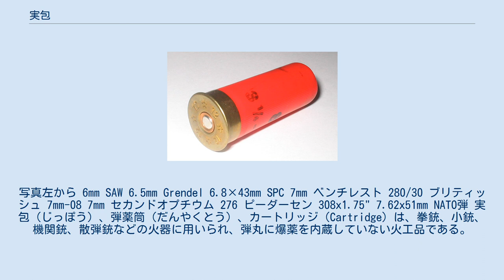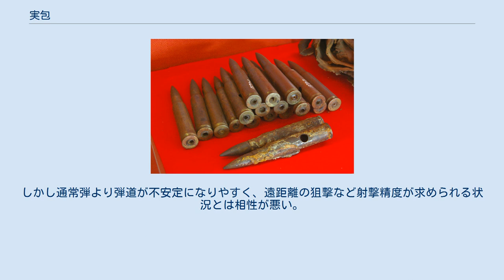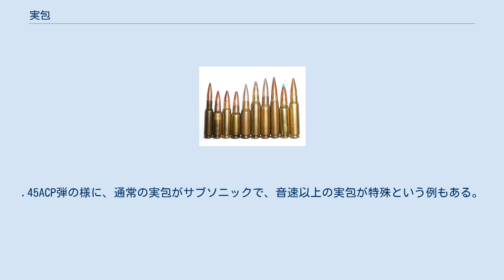実包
写真左から 6mm SAW 6.5mm Grendel 6.8×43mm SPC 7mm ベンチレスト 280/30 ブリティッシュ 7mm-08 7mm セカンドオプチウム 276 ピーダーセン 308x1.75" 7.62x51mm NATO弾 実包（じっぽう）、弾薬筒（だんやくとう）、カートリッジ（Cartridge）は、拳銃、小銃、機関銃、散弾銃などの火器に用いられ、弾丸に爆薬を内蔵していない火工品である。
弾薬の一種であることから、弾薬と呼ばれる場合もある。
散弾銃用の実包は、装弾（そうだん）とも呼ばれる。
 猟銃用の実包は、かつては消費者自身が製作するもの（リロード弾）がほとんどであったが、現在では工場で生産されたものを購入して使用されることが多くなった。
このような既成の実包はファクトリーロードとも呼ばれる。
ファクトリーロードは良くも悪くも工業製品のため、銃の性質や威力を加味した実包を作るにはリロードが欠かせないものと言われる。
 基本的には弾丸（弾頭部）、薬莢（やっきょう）、発射薬、銃用雷管から構成される。
 一般語としての「弾丸」は、弾丸自体を指すこともあれば、薬莢に収まった発射可能なものを指すこともある。
実包とは、後者を指す言葉である。
 実包の構造 1. 弾丸、弾頭部 2. 薬莢 3. 発射薬 4. 抽筒板 5. 雷管 日本海軍の機銃弾 薬莢底部に雷管が確認できる。
装薬は日本の法律により、取出済 発明当初の火砲は、目標物に向かって射出される弾体と、推進力を生み出す発射薬が別々であった。
そのため、1発を発射するための準備に要する時間が長く、連射は不可能だった。
その後、それらを薬莢にパッケージングすることで、取り扱いは容易となり、雨・湿気など周囲の影響を低減でき、連射機構が可能となった。
また、その薬莢を金属とし、熱をある程度吸収させて捨てることで連射時に薬室の過熱を抑え、 ガンパウダーや銃用雷管の自然発火＝コックオフが減少でき、薬室後端の燃焼ガス漏れなどを防ぎ、射撃精度を上げることとなった。
 日本史の中では、織田信長の軍隊などが、弾丸と発射薬を包んでパッケージ化した「早合」と呼ばれるものを使用していた。
火縄銃の発射にかかるサイクルの中で発射薬を詰める時間をかなり短縮できるため、軍事的には大変有利になる。
 同口径の一般的な弾薬よりも発射薬を増やしたもの。
強装弾とは違い、より多くの火薬が入るよう、また安全性のために薬莢の形状を変えている。
 薬莢を廃したもの。
広義のケースレス弾にあたるいくつかの紙製薬莢では、素材に燃焼しやすいよう処理した紙を用いて発射時に薬莢が燃え尽きるようになっていた。
現代のケースレス弾は成形された発射薬に弾頭と雷管が装着されている。
軽量化や金属資源の節約、銃器の排莢機構の削除が望めるが、薬莢の持っていた機能が失われ問題が多い上にコストが高く（量産に至っていないためでもあるが）、実用化に至った例はない。
 薬莢の中に弾丸を内没させたもの。
弾頭が内蔵されるため耐久性が向上し、単純な円筒形になるため携帯性にも優れる。
各国で研究が進められているが、技術的問題やコストにより大規模な採用には至っていない。
 装薬量を増やすなどして、一般的な弾薬よりも発射圧力を高めたもの。
威力や射程距離の向上が望めるが、反動の増加や命中精度の低下、発射炎による視界の悪化などが懸念される。
マグナム弾とは違い、薬莢の形状はそのままである。
 強装弾のうち、アメリカの火器業界による研究所「SAAMI」が定める規格「+P」の範囲で圧力を高めたもの。
+P規格を超えて圧力を高めた+P+弾も存在する。
一般的に使用しても銃器を破損する恐れは小さいが、対応を謳っていない銃器で使用すると寿命を縮めたり最悪破壊する恐れがある。
 強装弾を指すスラング。
とりわけ、+P（あるいは+P+）を超える圧力まで発射薬を増やしたハンドロードによる強装弾を指す。
安全規格を無視した弾薬であるため、使用すると銃器の破損や負傷の恐れがある。
 また、ホットロードという単語は弾薬の強弱を示す形容詞的な用法でも使われる。
具体的には、メーカーや製品により同一規格の範囲内にある弾薬であっても装薬の強弱があるため、相対的に強力な弾薬のことを（ファクトリーロードであっても）ホットあるいはホットロードと呼ぶ。
 装薬量を減らすなどして、一般的な弾薬よりも発射圧力を低めたもの。
威力や射距離は減少するが、反動低下と、それに伴う命中精度の向上が期待できる。
旧日本軍では減装弾...